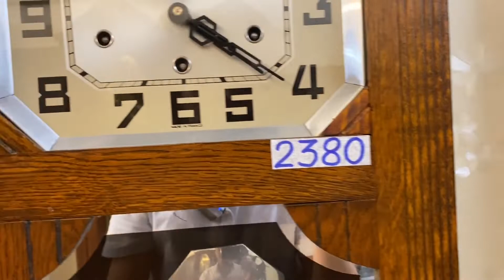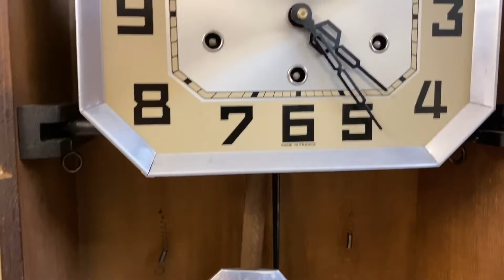VANG VONG GIAO LƯU ĐỒNG HỒ CỔ ODO 54/8 NGUYÊN BẢN NHẬP PHÁP /0912011947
Chiếc đồng hồ đẹp nhẹ nhàng mang đậm chất nghệ thuật xưa với thùng sồi, mặt số cực đẹp cùng lắc sáng.
Bộ máy đồng nổi tiếng kết hợp cùng bộ côn thép xanh đen tạo nên thanh âm tiếng chuông ngân nga đúng điệu.